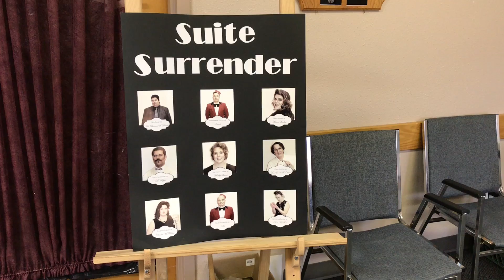VLOG Video | Highlights from the week of backstage hair and makeup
Wanted to share some of the highlights from the week!

Shout out to the Oasis Players and Community for bringing us such an amazing week of performances!!

Social links to the Artist:
Unison